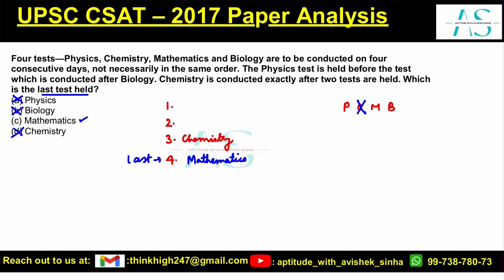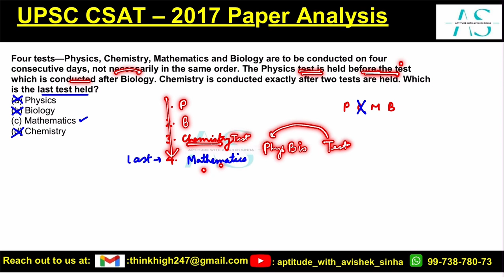Four tests—Physics, Chemistry, Mathematics and Biology are to be conducted | UPSC CSAT 2017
Enrolment for CSAT 2025 examination has started.

Four tests—Physics, Chemistry, Mathematics and Biology are to be conducted on four
consecutive days, not necessarily in the same order. The Physics test is held before the test
which is conducted after Biology. Chemistry is conducted exactly after two tests are held. Which
is the last test held?
(a) Physics
(b) Biology
(d) Chemistry

UPSC CSAT 2024 WHAT WE PREDICTED WITH PROOF | THE COURSE DETAILS FOR CSAT 2025 | AVISHEK SINHA |